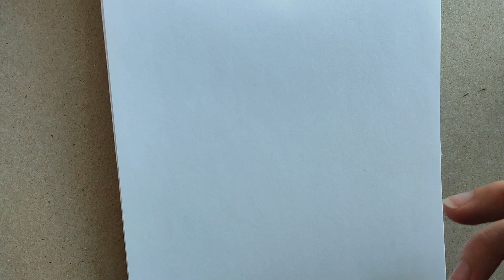How to draw tomato. Cute drawing easy step by step.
🎨🌟 Welcome to our enchanting art adventure, where we'll bring the delightful Tomato to life on our canvas! 🌈✏️

In this captivating video, join us as we dive into the world of artistry and creativity to draw the lovable Tomato.

So, grab your pencils, let your creativity flow, and be prepared to be amazed by the power of art. Share your progress, thoughts, and final masterpieces in the comments below – our community of art enthusiasts can't wait to see your interpretations!

Let's embark on this creative expedition together and discover the joy of turning imagination into artistry! 🎉🖌️